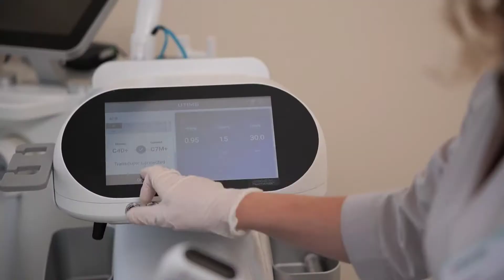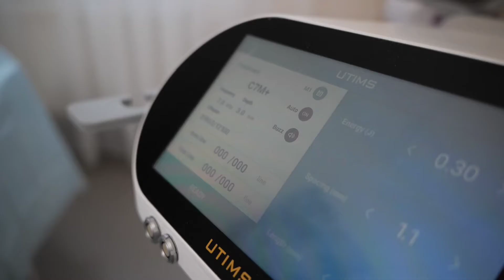Безоперационная подтяжка лица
Смас лифтинг